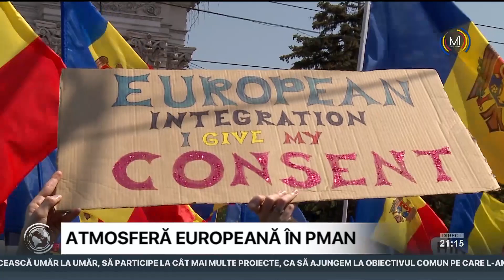„Vrem să aducem Europa la noi acasă!” - este mesajul a zeci de mii de oameni, veniți în PMAN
Vrem să aducem Europa la noi acasă! Este mesajul a zeci de mii de oameni, care au participat, astăzi, la Adunarea Naţională „Moldova Europeană". De la mic la mare, din toate colţurile ţării, chiar şi de peste ocean, participanţii la manifestaţie au venit să susţină integrarea ţării noastre în marea familie europeană. Prin mulţimea de oameni, au fost observaţi preşedintele Parlamentului, Igor Grosu, dar şi premierul Dorin Recean.